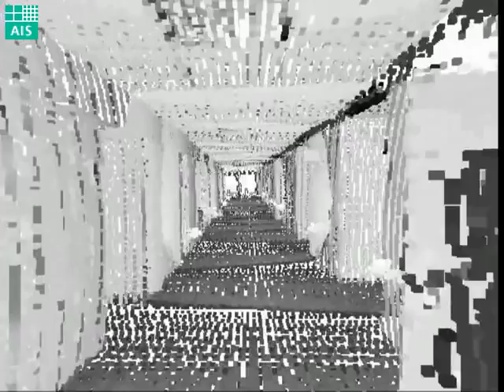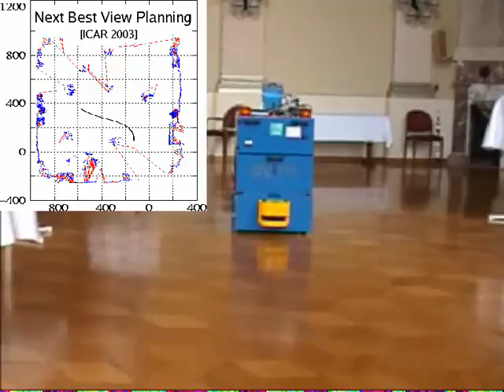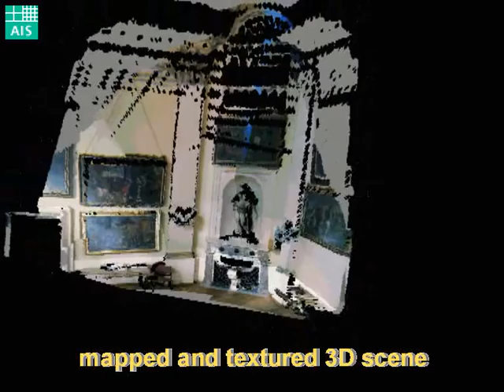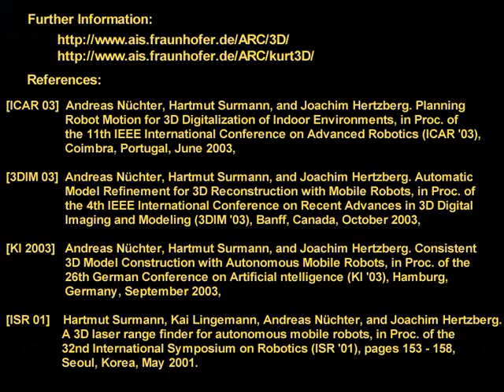Mobile robots for digitalization of environements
Digital 3D models of the environment are needed in rescue and inspection robotics, facility managements and architecture.
This video presents an automatic system for gaging and digitalization of 3D indoor environments. It consists of an autonomous
mobile robot (KURT3D / Ariadne), a reliable 3D laser range finder and three elaborated software modules. The first module, a fast variant of the
Iterative Closest Points algorithm, registers the 3D scans in a common coordinate system and relocalizes the robot. The
second module, a next best view planner, computes the next nominal pose based on the acquired 3D data while avoiding
complicated obstacles. The third module, a closed-loop and globally stable motor controller, navigates the mobile robot to
a nominal pose on the base of odometry and avoids collisions with dynamical obstacles. The 3D laser range finder acquires
a 3D scan at this pose. The proposed method allows one to digitalize large indoor environments fast and reliably without
any intervention and solves the SLAM problem. The results of two 3D digitalization experiments are presented using a fast
octree-based visualization method.
Author: Andreas Nuechter, Hartmut Surmann, Kai Pervoelz, Kai Lingemann, Joachim Hertzberg